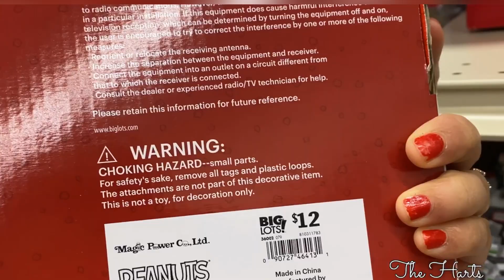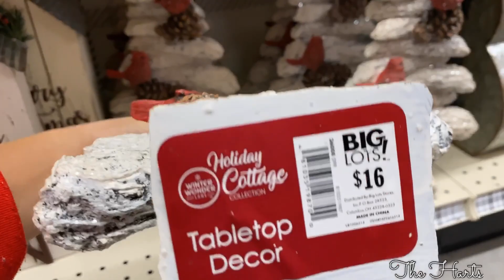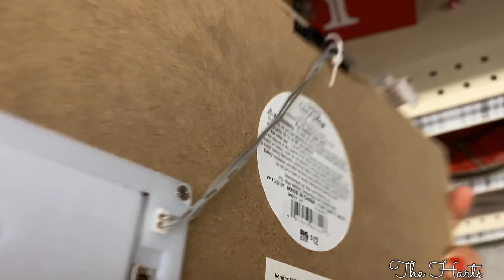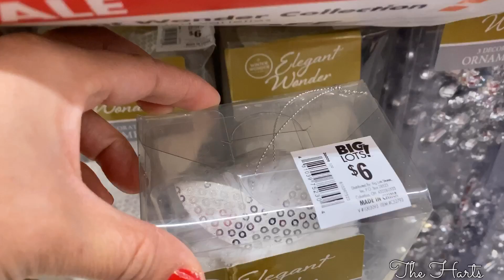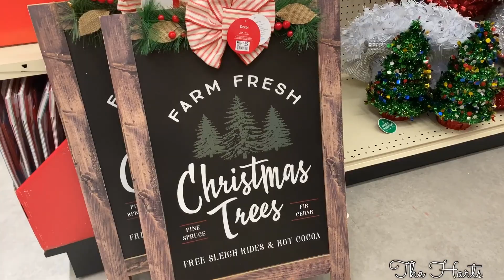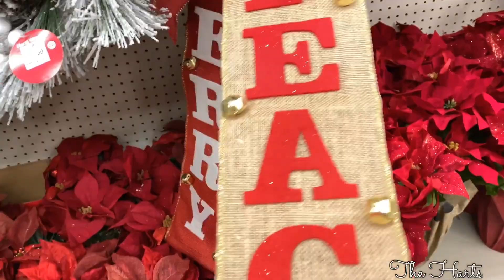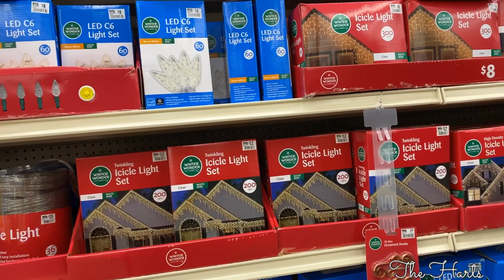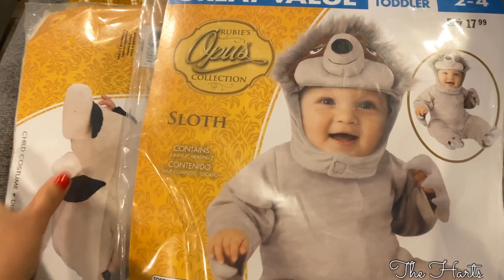Big Lots Christmas shopping 2019 || halloween stuff 90%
Have fun shopping!!
Check out Big lots they have good selection and best prices

Music is own by VIVA VIDEO Free music